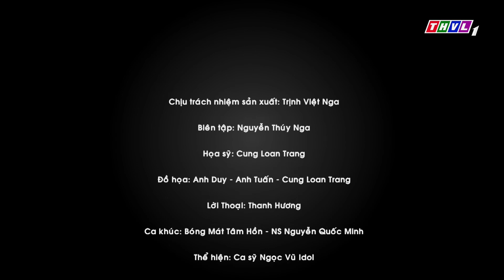Bóng mát tâm hồn: Lòng dạ đàn bà